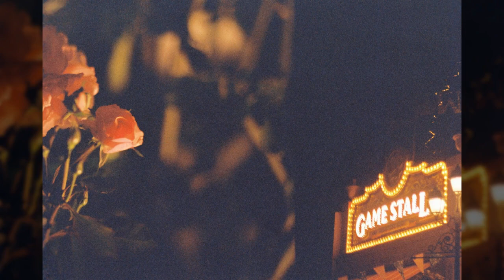놀이공원1